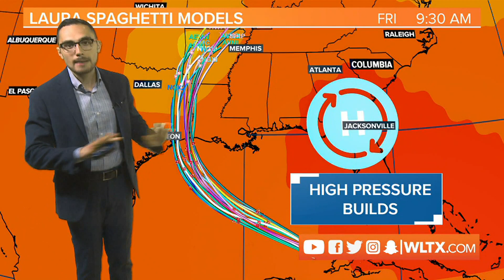Laura expected to become the first major hurricane of 2020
** Update Tue 8:15 AM || Laura becomes the 4th hurricane of the Atlantic Hurricane Season
Laura is expected to make landfall as the first major hurricane of 2020 overnight Wednesday or early Thursday morning.